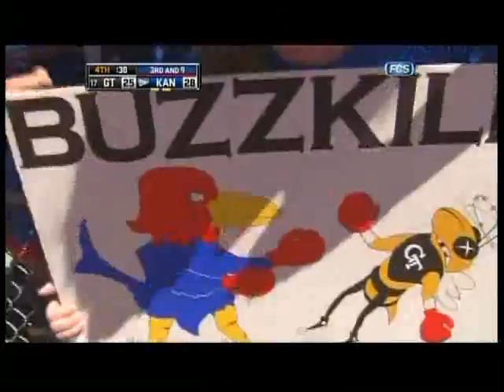#17 Georgia Tech vs Kansas 2010